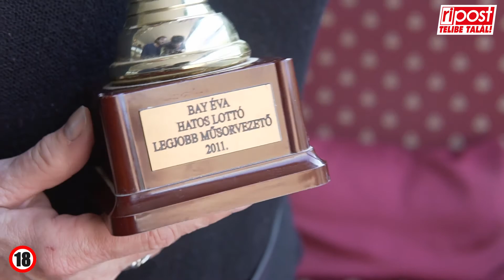Bay Éva :Sztárszerencse